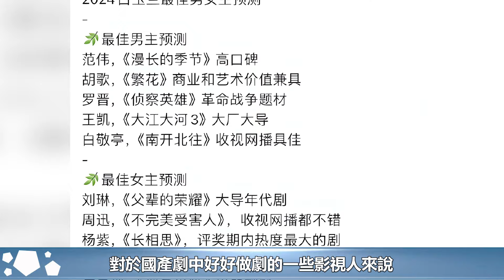白玉蘭獎報名截止，《繁花》或成大贏家，胡歌與王凱、范偉爭視帝︱李佳︱靳東︱劉濤︱胡歌︱馬伊琍︱江珊︱黃曦寧︱劉敏濤︱吳越︱王凱#新視野傳媒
白玉蘭獎報名截止，《繁花》或成大贏家，胡歌與王凱、范偉爭視帝